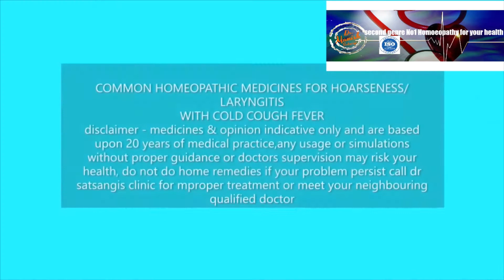Do you Have Sore Throat,Hoarseness,Allergy or Voice loss? See our Video@Natural Treatment laryngitis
what you need to know about
Hoarseness/Laryngitis  is caused  by
inflammation of vocal cords(larynx)
laryngitis symptoms are hoarseness,
difficult speech,thorat pain,fever
cough,frequent throat clearing,   Common causes are Seasonal flu,Viral infections,
Allergies, Nodes or polyps,Hypothyroidism
We advise correct diagnosis & treatment
under second genre Homoeopathy
For Quick & Safe Hoarseness Treatment     Treating Viral flu/Hoarseness with antibiotics
is a Myth,It may Not be safe to continue long
term use of antibiotics,antiallergics,mucolytics   sometimes neglecting common cold throat pain & hoarseness
may cause major URTI/LRTI( pneumonia  or acute croupe )   correct diagnosis for hoarseness makes it more
quick and accurate in treating a patient    Chronic or recurrent laryngitis is a sign
of perpetual upper respiratory affections viz
sinusitis/chronic Pharyngitis  both of which
may worsen when you are exposed  to
allergens,cold ,pollutants  and low immunity   acute hoarseness(maximum 2-5 days)
is caused by Viral infections such as
common cold or flu or Influenza like sickness acute hoarseness(maximum 2-5 days)
common cold or flu or Influenza like sickness   Hoarseness By default occurs more commonly
in people with high usage /volume  speech or
oration such as politician,news anchors,doctors
lawyers,singers etc   Homoeopathy offers Quick, safe and permanent
solutions for Mild to complete loss of voice (except
vocal cord damage or paralysis) ,Builds up immunity
and prevent recuurence of such infections
We recommend Homoeopathy therapeutics
with correct diagnosis under second genre
therapeutics ,management  for Quick and permanent
cure of recurrent hoarseness both acute or chronic m    Chronic laryngitis or recurrent hoarseness
has Sinusitis as one of the major reasons
other than chronic dyspepsia ( acid reflux)
at times some Antihypertensive drugs may
cause respiratory tract irritation   ,Home remedies may be very effective in building up
immunity against cold affections, reduction of throat
irritation and coughing    Home remedies or Sipping  Decoction made out of
1-Ginger  2-Black pepper   3-tulsi leaves
4-Cloves in equal proportion 5-cinnamon 6-Echinacea
How to treat Hoarseness/loss of voice,common causes , solutions  & Quick fix
In second genre homoeopathy
Dr satsangis Multispeciality clinics Leads in
second genre homoeopathy therapeutics since 2007
us at #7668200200, Meet Dr satsangis Caring Doctors team
Benefits of Taking Homoeopathy in Flu like sickness/Hoarseness
1-safe and Quick to offer relief
2-no toxic or side effects  3-Buildup immunity  4-Permanent solution
5-Prevent recuurence  6-Helps boost Immunity and self confidence
e